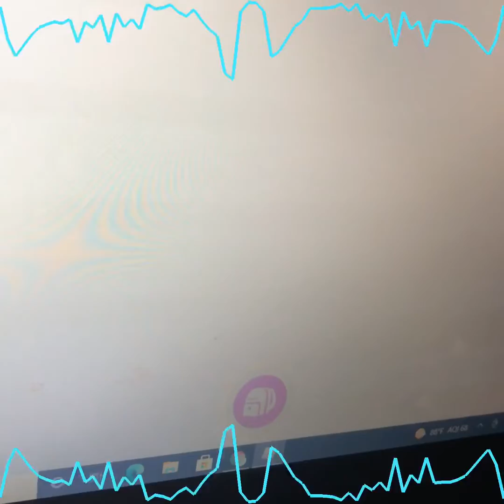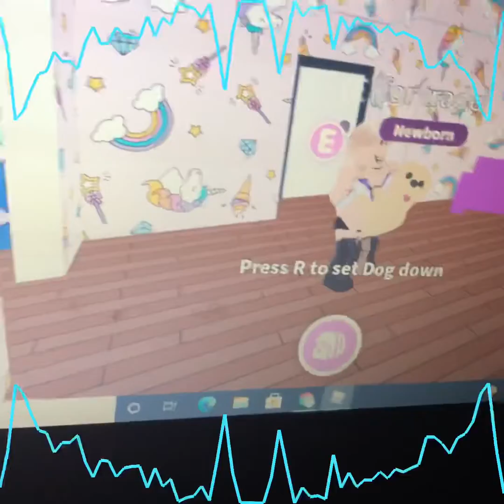Roblox MV pop/stars nightcore version